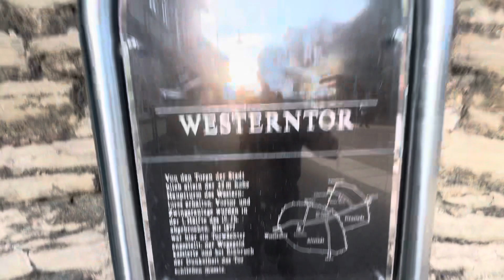Harley Davidson, Super Rally, Roadtrip, Germany 🇩🇪 Day Eleven, 20/05/2024